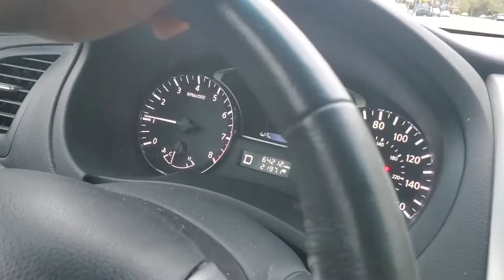Pranking Our Kids!| Da5thklan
I think we went too far. We pranked our kids and had them thinking their school reopened. It's safe to say, they weren't too happy about it. This quarantine made us do it. This was all for fun though and no kids were harmed in the process. LOL

PSA: OUR CHILDREN TYPICALLY WEARS THEIR SEATBELTS...THIS WAS AN OVERSIGHT.

You'll be able to keep up with our everyday life.

Join us every Sunday at 10am EST! Who knows, we may even drop a surprise video during the week.

*If you've read this far, leave this 😜 emjoi in the comments section, so we'll know*